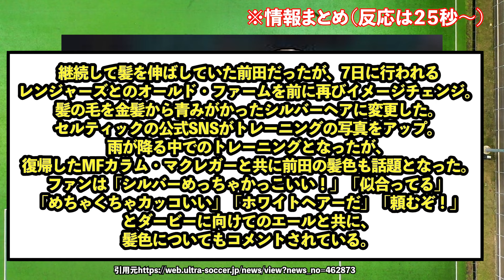【悲報】セルティック前田大然さん、頭が大暴れして話題に